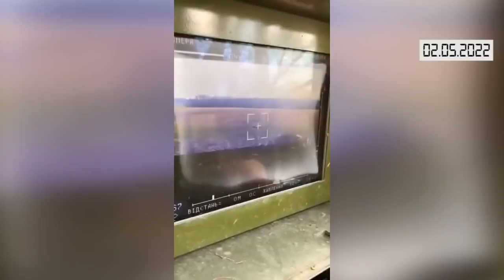Коротко. Війна. День 68. Відеодайджест